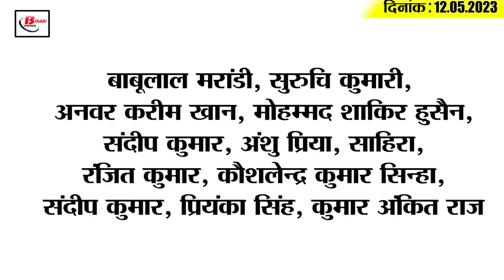Live Top15 Bihar political news on 12 May 2023 on Suheli mehta, shivsena, Anurag thakur, Tejpratap.